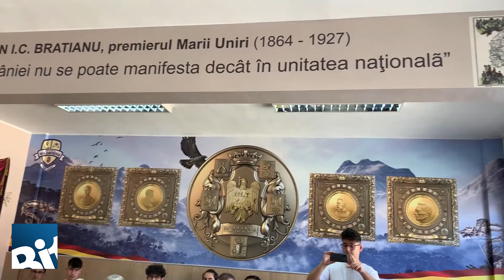Caldare Veronica, prof Măgdăcești - ”România e Acasă!”